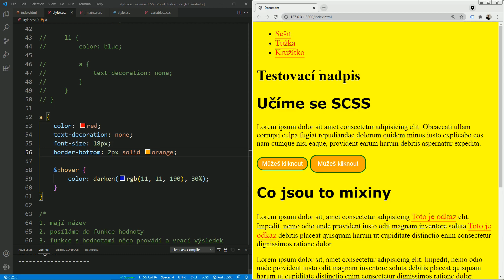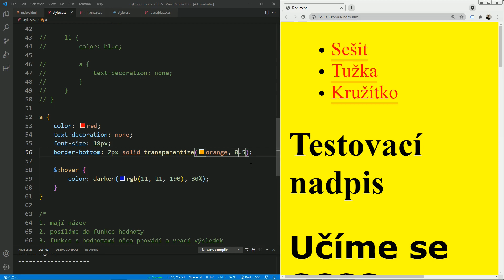28. SCSS a Sass - Funkce: transparentize (přednastavené funkce v SCSS)